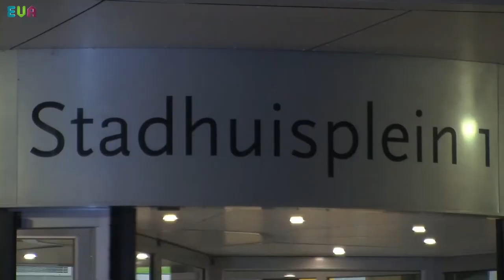Politiek in Amersfoort (Afl.13 Extra)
Op 14 april werd een manifest aangeboden aan het gemeentebestuur van Amersfoort. Annemarth Idenburg sprak namens 75 burgers het gemeentebestuur toe. Het manifest werd door Simone Kennedy-Doornbos (Vice-Voorzitter van de Raad/Fractievoorzitter ChristenUnie) aangenomen.

Nadien sprak Sigrid van der Hoeven (Eva TV/In de Politiek) met enkele politici om een reactie te geven op het manifest. Dit en meer is binnenkort te zien bij In de Politiek (Afl.13) op Eva TV.

Camera: Luuk Hyde
Camera/Editor: Wendy van der Hoorn

Fragmenten uit het manifest:
Maatschappelijke organisaties en burgerinitiatieven voelen zich in de hoek gedrukt en vechten voor hun lijfsbehoud. Veel mensen hebben het machteloze gevoel dat de gemeente een ‘verdeel & heers’-tactiek heeft toegepast en voelen zich ronduit bedonderd door deze schijndemocratie.

Hebben we niet een overheid die zorgvuldig en in overleg de koers hoort uit te zetten waarlangs belangrijke beslissingen die de hele gemeente aangaan transparant en in samenspraak met de inwoners worden genomen? Maar nee, er is 60 miljoen aan voorstellen over de schutting gegooid, zonder enige richting en kaders. Met als gevolg zo’n 2500 reacties waarvan niemand weet hoe die onderling gewogen zullen gaan worden.

Ondertussen lijkt de vraag kunstig weggemoffeld hoe het allemaal zo ver is gekomen. Wie hebben er zitten slapen op het stadhuis dat we ineens zoveel miljoenen in het rood staan? Wie is er verantwoordelijk geweest voor het heen en weer schuiven van tekorten en het creatieve boekhouden om de werkelijkheid te verhullen? Waarom zijn eerdere waarschuwingen vanuit de Provincie niet ter harte genomen?

Wij roepen het gemeentebestuur op om een forse pas op de plaats te maken.
- Wij willen dat de gemeenteraad afstapt van het voornemen om al op 2 juni te besluiten over de gewijzigde meerjarenbegroting.
- Wij willen dat het College van B&W met de stad in gesprek gaat over een opnieuw in te richten proces waarlangs de bezuinigingsopdracht via de weg van een serieuze kerntakendiscussie vorm krijgt.
- Wij willen dat er een onafhankelijke enquête wordt gehouden naar de gang van zaken die hebben geleid tot het financieel preventief toezicht van de gemeente.

De bal ligt bij u. En ons dringende verzoek is: pak die bal op.